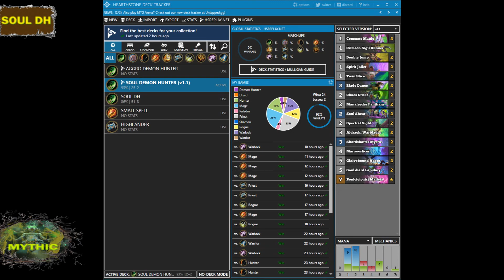Hearthstone Soul DH.. BEST unknown deck 2020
SOUL DH. one of the best decks out there that isn't played as much as the other meta tier 1 decks.  This particular deck was 25-2 at the time of recording, and my other SOUL DH deck was 51-8.

This deck is incredibly powerful.  Its all about pressure.  Your best and biggest weapon is your hero.  Don't start off using your Jailer.  You want to try to use it to setup bigger and better turns.  You don't want soul frags early in the event you draw them, unless your against a ro